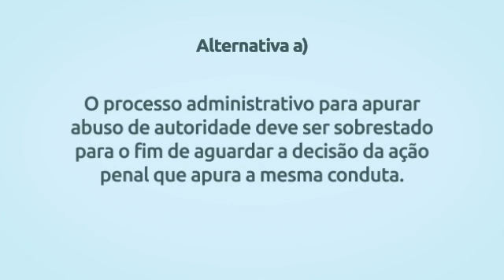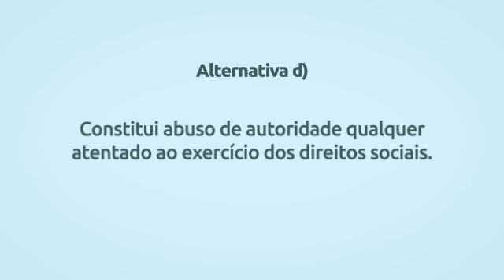Simulado Lei 4.898/65 - Questão 7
Se estiver usando desktop, clique nos links abaixo para rever as alternativas:

Alternativa a) 0:15
Alternativa b) 0:27
Alternativa c) 0:48
Alternativa d) 1:01